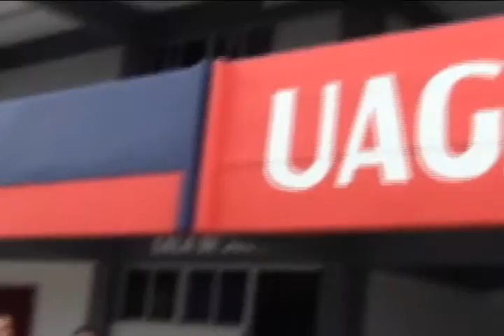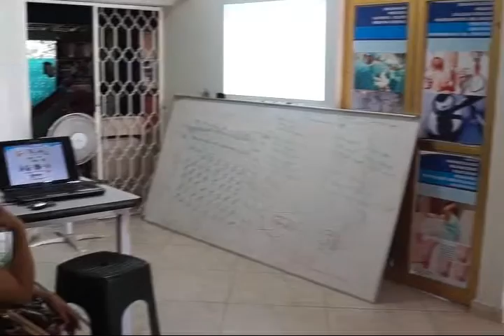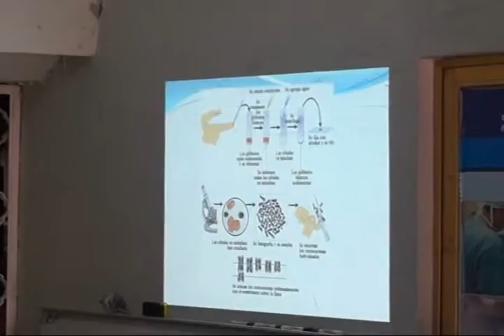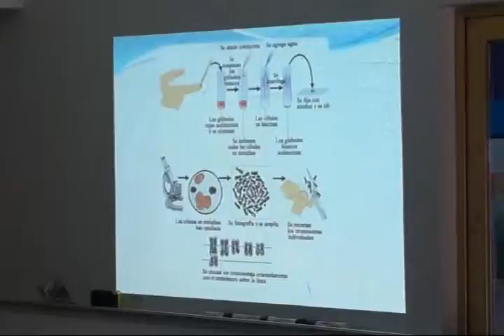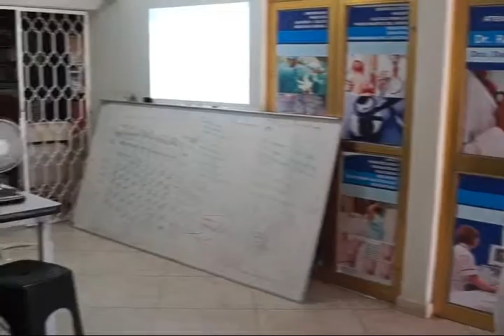SE PREPARAN ALUMNOS DE LA PREPA 35 PARA CONCURSOS ACADEMICOS